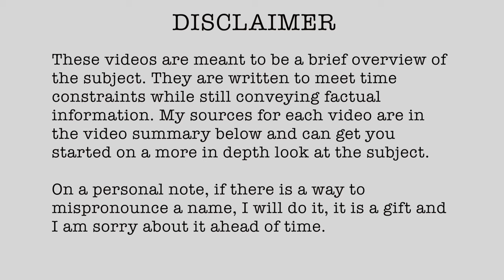1916-03 Battle of Koprukoy Jan 10 19